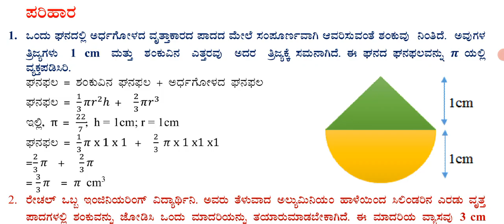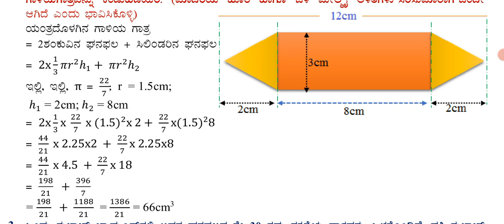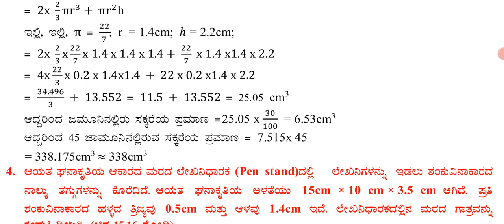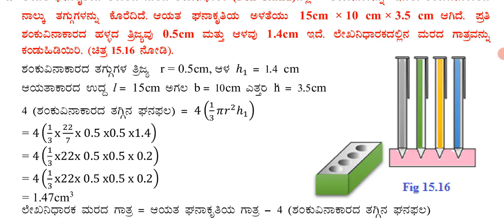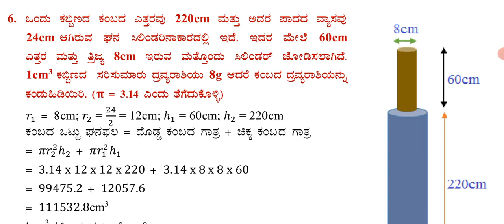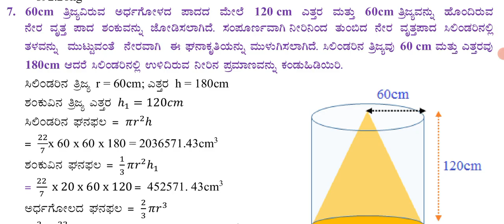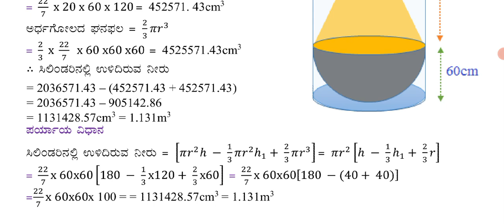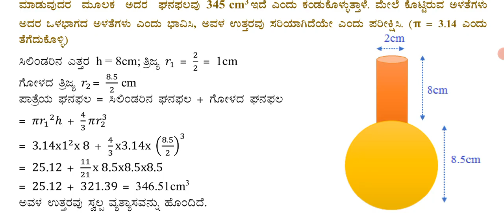SSLC MATHS ಅಧ್ಯಾಯ15 ಮೇಲ್ಮೈ ವಿಸ್ತೀರ್ಣ & ಘನಫಲ ಅಭ್ಯಾಸ 15.2 ರ ಲೆಕ್ಕಗಳು( ವಿವರಣೆಗಳೊಂದಿಗೆ@rakeshmagadum